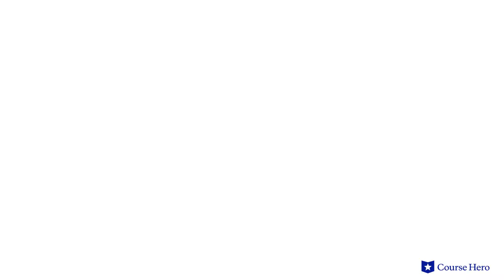Gulliver's Travels by Jonathan Swift | Part 1, Chapter 4